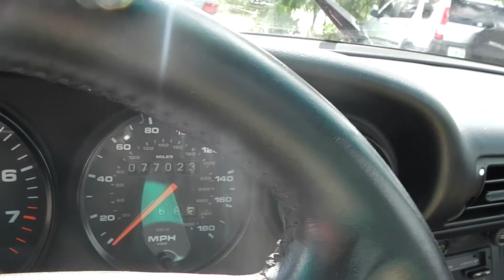1990 Porsche 911 Targa Velvet Red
Red/Grey manual